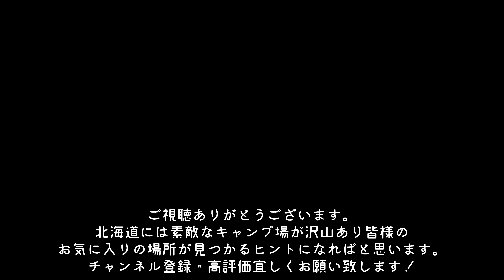日高沙流川オートキャンプ場／北海道キャンプ場ガイド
日高山脈のふもと沙流川沿いに広がるキャンプ場
敷地面積は22万平方メートルもあり川遊びや森林浴が堪能できます。

北海道には素敵なキャンプ場が沢山あり皆様の
お気に入りの場所が見つかるヒントになればと思います。